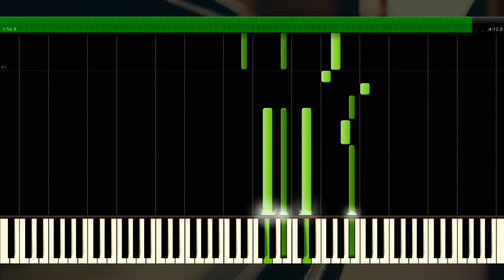Song For Christina Grimmie |SKY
For my favorite singer.
You were, and you're still in my ears.